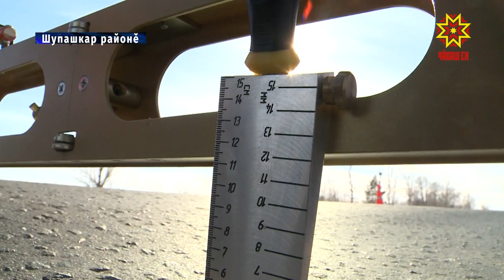Çул пахалăхне тĕрĕслеççĕ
Раççей халăх фрончĕн  Чăваш Енри уйрăмĕ çулсене мĕнле юсанине пăхсах тăрать. Хальхинче вĕсем Шупашкар районĕнче пулчĕç. Унта мĕнле çитменлĕхсем тупса палăртнипе манăн ĕçтешсем пĕлеççĕ.